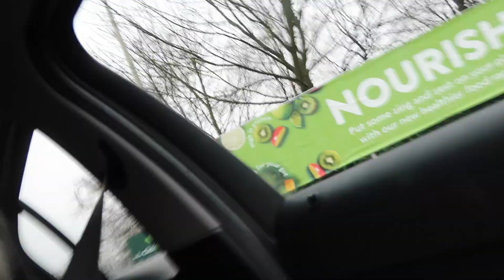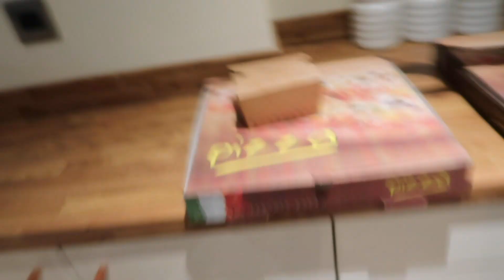DAILY VLOG | Baking Cookie Bar, Beauty Blender Cleaning Hack & a Throwback! Hey, It's Tom & El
Hiya guys, welcome back to another video! Today is a firm fave, a daily vlog! We make Cookie bar, have a major throwback moment & I show you my top tip for cleaning your beauty blenders. Lots of love, Tom & El xxx

DAILY VLOG | Baking Cookie Bars, Beauty Blender Cleaning Hack & a Throwback! Hey, It's Tom & El